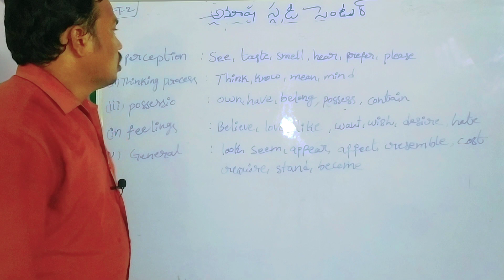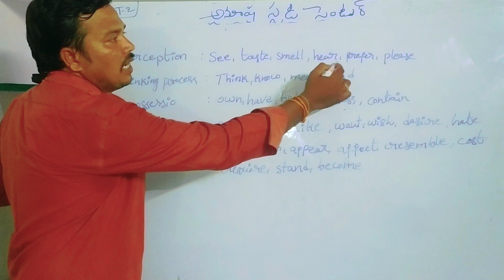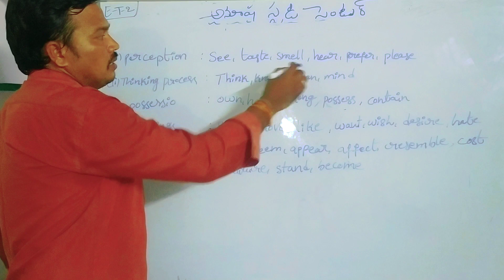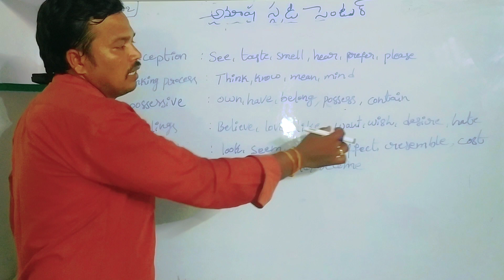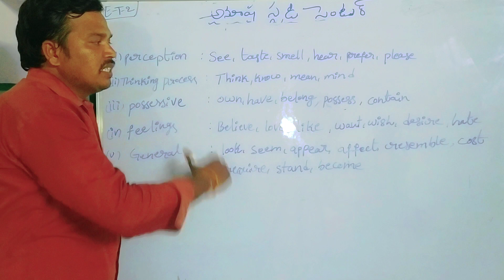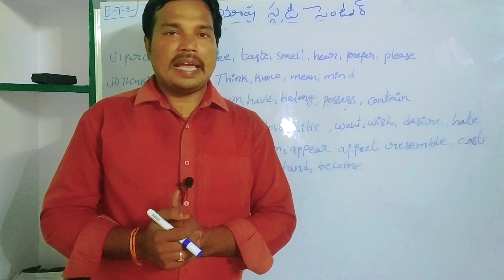ENGLISH GRAMMAR |"ING" NOT USING WORDS|TET DSC RRB BANKING ETC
6th క్లాస్ సైన్స్

7th క్లాస్ సైన్స్

గ్రాండ్ టెస్ట్స్ మీకోసం 50 మార్క్స్